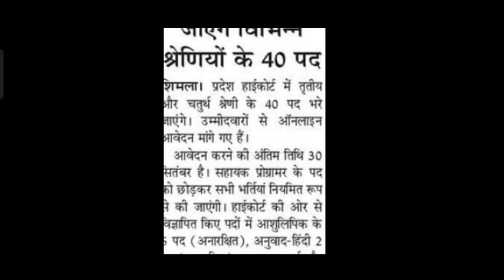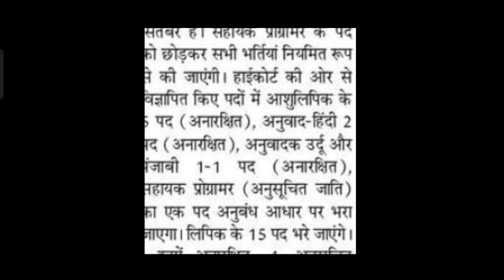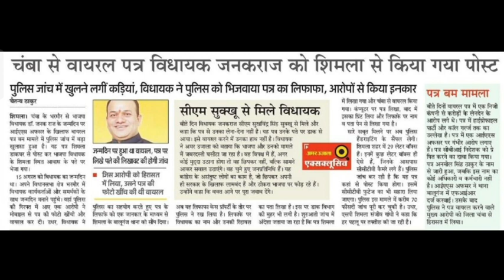High Court में भरेंगे पद||अभी जारी नहीं हुआ रिजल्ट, छात्रवृति घोटाला, PHD पढ़ाई